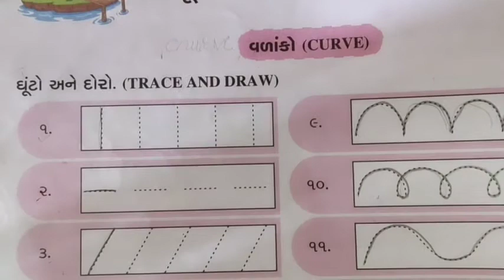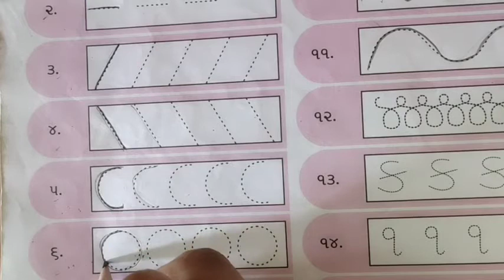std 1st Gujarati (01/05/21)